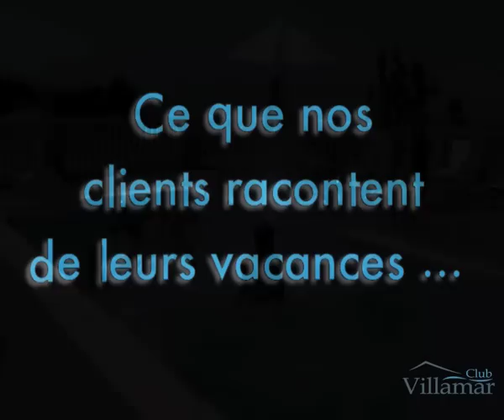Villa très grande avec une picine et une superbe vue sur les montagnes vertes